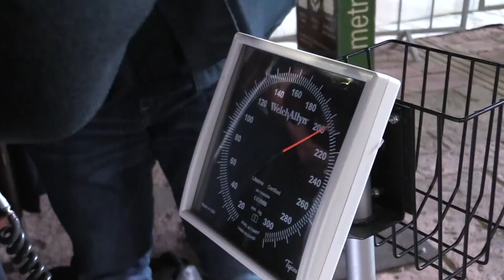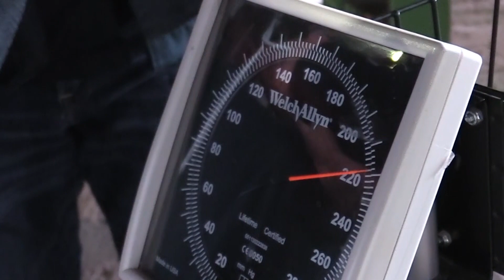Integrantes del área de la salud brindan su apoyo en todo momento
Si bien, una de las funciones sustantivas de la Universidad Autónoma de Sinaloa (UAS) es la de formar jóvenes con alta calidad y con ello desarrollen sus sueños profesionales a futuro, otra de sus tareas elementales es la de incidir en una mejor sociedad, es por ello que la mañana del 22 de enero, cientos de universitarios dieron testimonio de esto, al participar decididamente en diversas actividades que dieron pie al exitoso Maratón Internacional de Culiacán 2023.